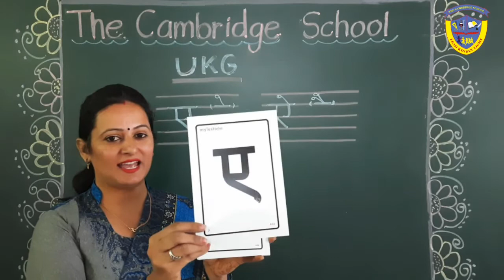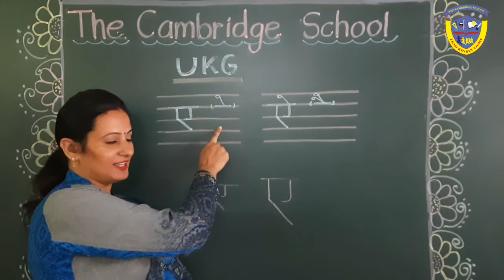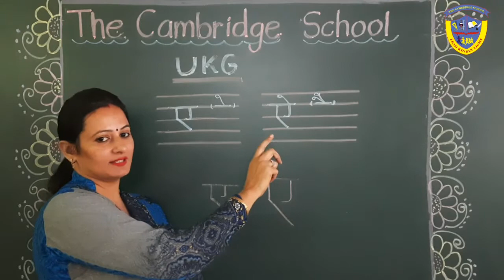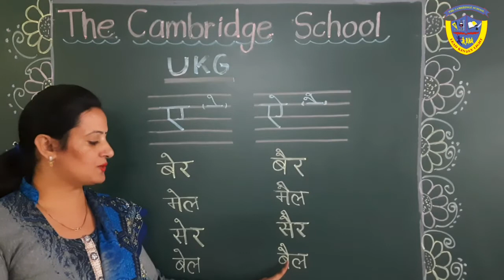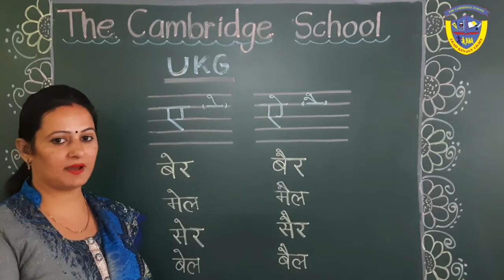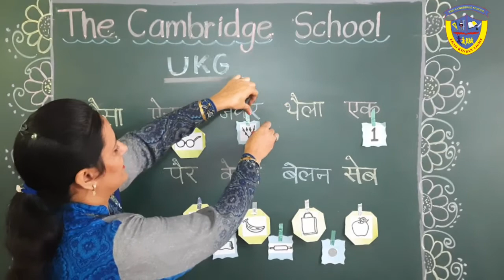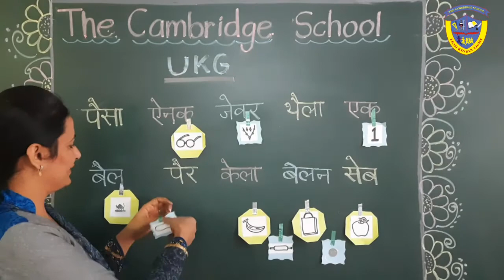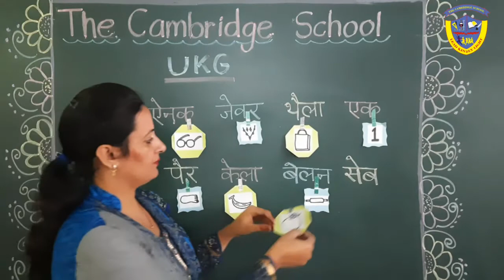ए और ऐ मात्रा में अंतर